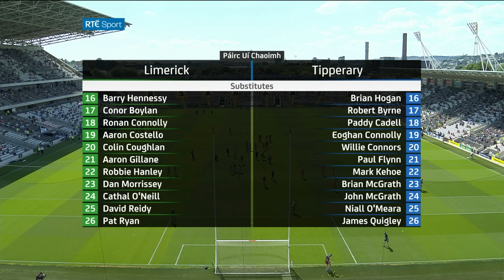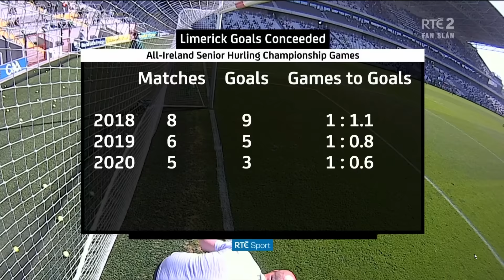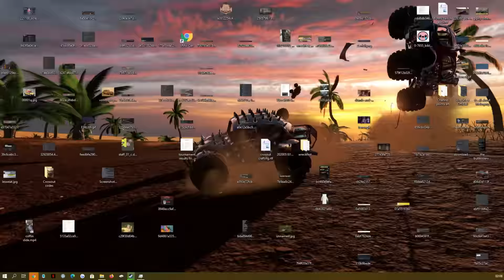Limerick V Tipperary 2021 SHC Munster Final 18th July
A legendary game that has been referenced many times since.
00:00:00 Pre-game analysis
00:22:50 First Half
01:03:50 Half Time analysis
01:10:32 Second Half
01:52:32 Post match analysis

Full match and commentary.